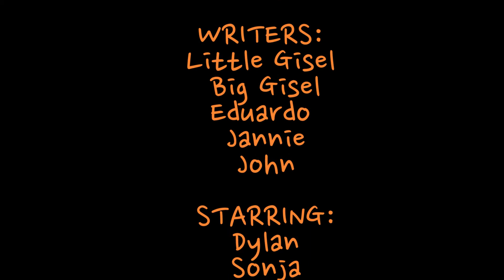Film Club @ Mendez Middle School - Trick or Treat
Filmmaking Mentors: Ayshea Khan & LJ Garza
A truly scary film, what happens when you trick or treat the day after Halloween?